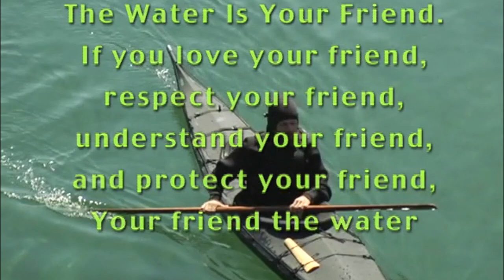The Dubcast With Dubside Trailer #2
Trailer for "The Dubcast with Dubside" podcast.

In this podcast, Greenland style sea kayaking expert Dubside shares personal insights on Greenland style sea kayaking, kayak rolling, urban paddling in Philadelphia, the Greenland National Kayaking Championships, and Greenlandic language, culture, and music: